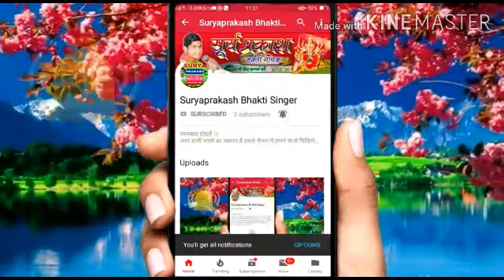मेरा दिल तो दिवाना हो गया मुरली वाले तेरा || Suryaprakash Gupta का देवी जागरण भजन आप लोग जरूर देखे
मेरा दिल तो दिवाना हो गया मुरली वाले तेरा ||
Suryaprakash Gupta का देवी जागरण भजन आप लोग एक बार जरूर देखे || ओर हमारे नये-नये बिडियो सबसे पहले देखने के लिए इस चैनल को Subscribe जरूर करें तथा साथ ही बेल घ॔टी को जरूर दबा देना हमारे आने वाले विडियो सबसे पहले देखने के लिए || ओर
लाइक कमेंट जरूर करना दोस्तो

आर्केस्ट्रा वा देवी जागरण बुकिंग कराने के लिए सम्पर्क करें मो0 What'App Number
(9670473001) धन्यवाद